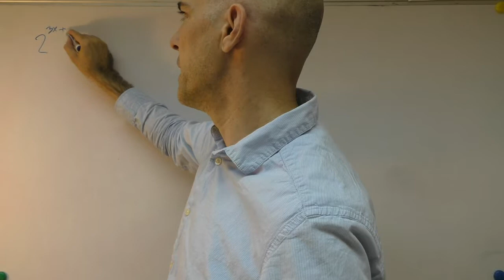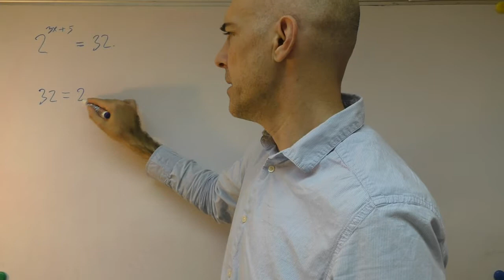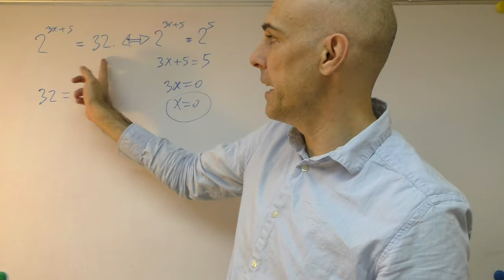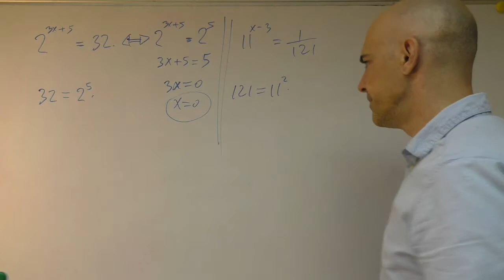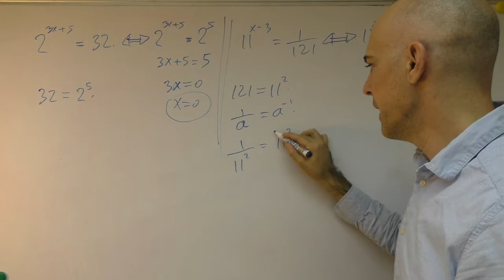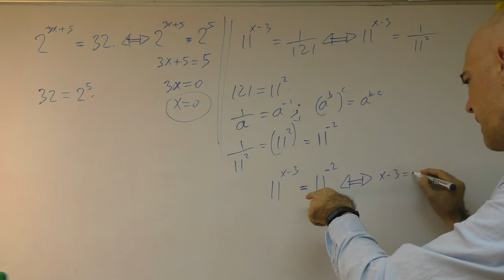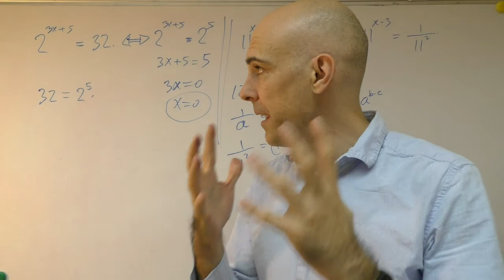▷ Cómo resolver ecuaciones exponenciales con BASES IGUALES. Segunda clase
Resolver ecuaciones exponenciales con bases iguales es lo que vamos a hacer a continuación. Se trata de dos ecuaciones exponenciales que aparentemente no tienen la misma base, pero eso es solo una apariencia.

Venga, vamos con la primera de estas ecuaciones:

0:42 2^(3x+5)=32.

1:00 En esta ecuación, si descomponemos en factores primos el número 32 obtenemos 2^5. Entonces podemos escribir 2^(3x+5)=2^5, lo cual es equivalente a 3x+5=5, siendo la solución de esa ecuación x=0. ¡Y ya está este primer ejercicio!

2:40 Vamos con la segunda ecuación: 11^(x-3)=1/121

3:17 Lo que hay que hacer es descomponer en factores primos 121, es decir 121=11^2.

3:52 Ahora hay que recordar que (1/a)=a^(-1). Entonces es posible escribir 1/(11^2)=(11^2)^(-1)

4:59 Podemos decir que la ecuación equivalente a la dada, teniendo en cuenta todas estas consideraciones, es 11^(x-3)=11^(-2) y esto a su vez es igual a x-3=-2, lo cual es x=1

¡Hemos terminado!